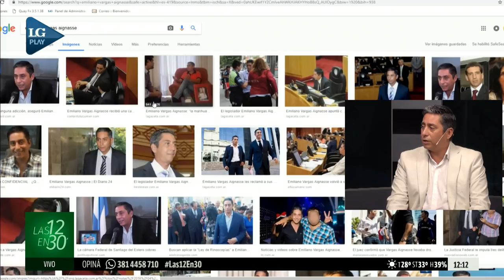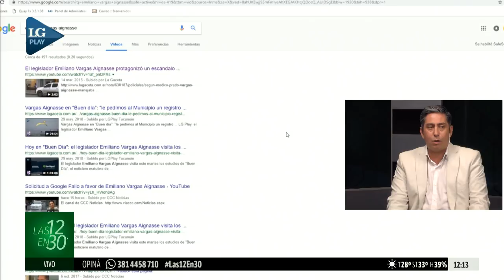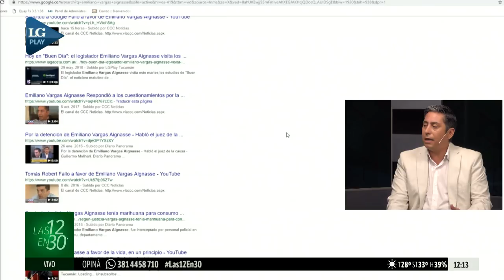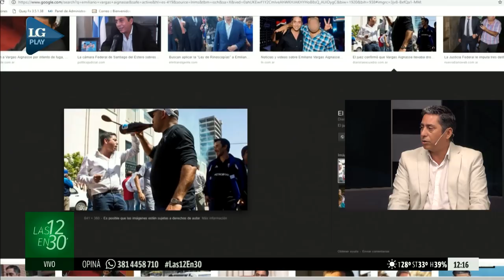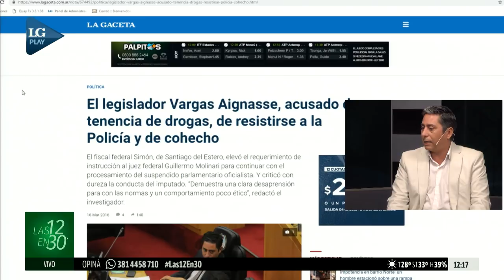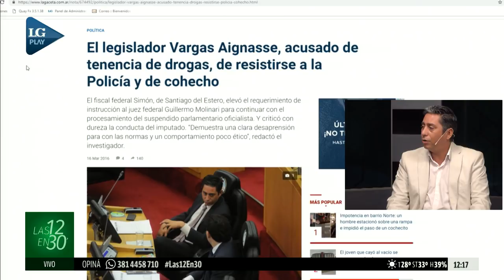Un fallo con Google favorece al parlamentario Emiliano Vargas Aignasse